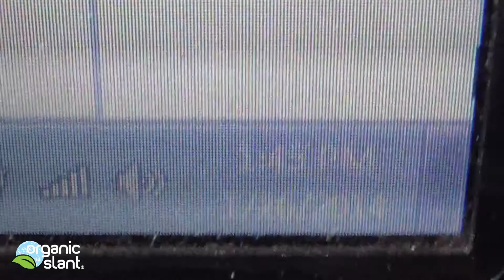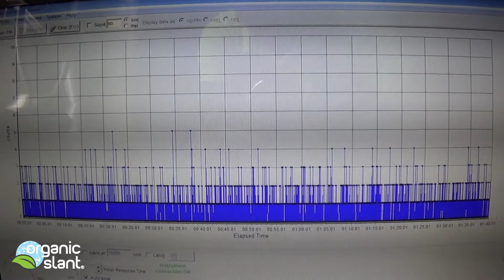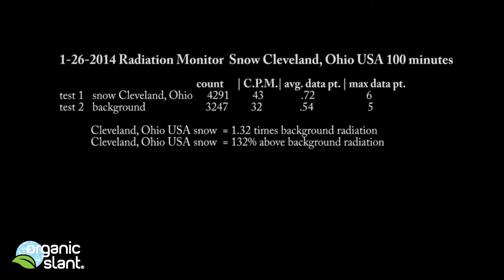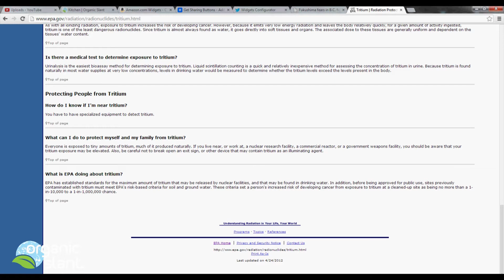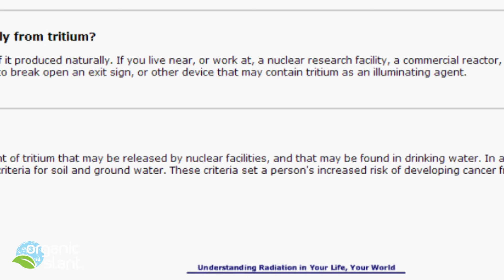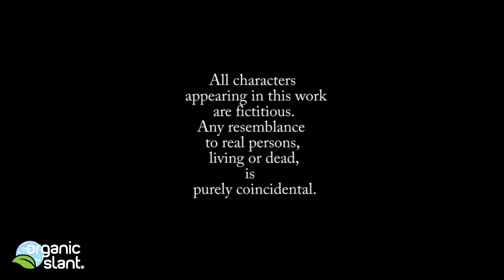Radiation Monitor snow Cleveland Ohio USA 1-26-2014 | Organic Slant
Radiation Monitor snow Cleveland Ohio USA 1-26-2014. Yellow snow would be safer to eat than black snow. Nuclear energy is NOT clean energy. EPA allows certain amounts of radiation to be released into the environment from nuclear facilities. Fukushima continues spewing radiation into the environment; some of that is probably in the snow as well.